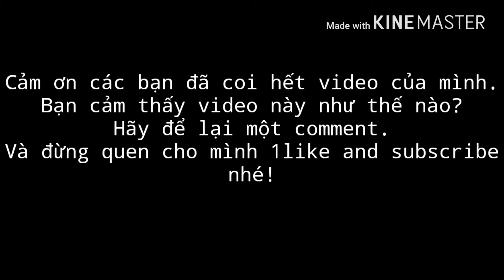Ngỗng nước Vat Charbroiling - THÁNH ĂN CÔNG SỞ VN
Mn Nhớ ủng Hộ Kênh Thánh Ăn Công Sở để mình ra những video hay hơn nữa nhé mong các bạn ủng hộ nhiệt tình .
Danh mục
Mọi người và Blog
Đề xuất bởi Status Life, powered by Freedom!
办公室小野官方频道 Ms Yeah Official Channel